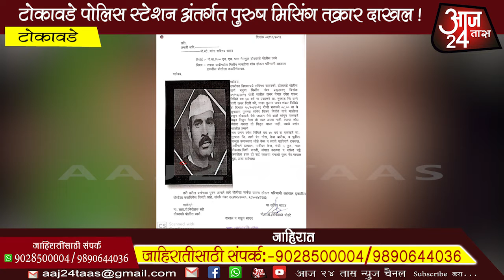टोकावडे पोलिस स्टेशन अंतर्गत पुरुष मिसिंग तक्रार दाखल!